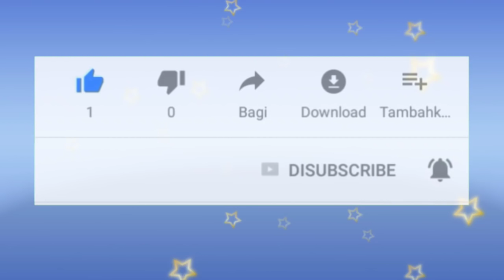Raiwind Jor 2021 | Farooqe Bhai Benglore | 13 March 2021